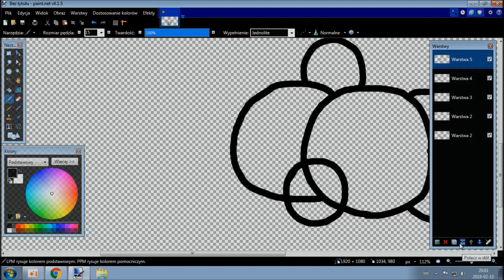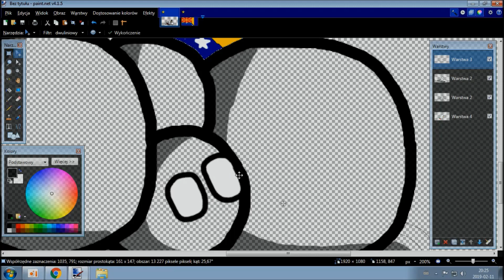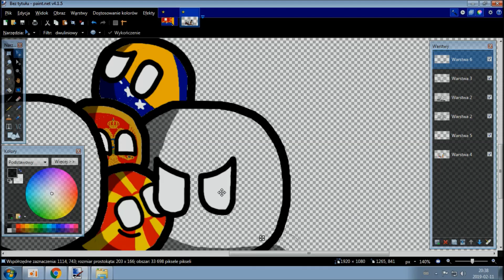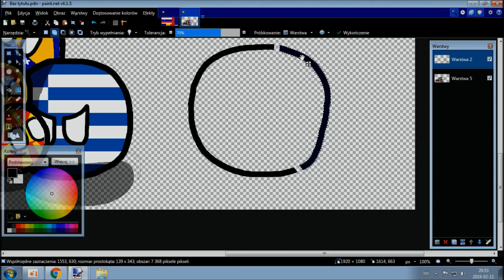KRAJE BAŁKAŃSKIE - Countryball || Speedart #7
Tym razem wedle życzenia: Czajnik Mapper oraz Illyra HD, postanowiłem stworzyć prace pt. KRAJE BAŁKAŃSKIE - Countryball
Mam nadzieję że wam się spodoba, oraz zapraszam do ocenki moich innych filmów ;)

Aplikacje robocze:
*Nagrywanie pulpitu: oCam
*Montaż: Movie Maker
*Rysowanie: paint.net